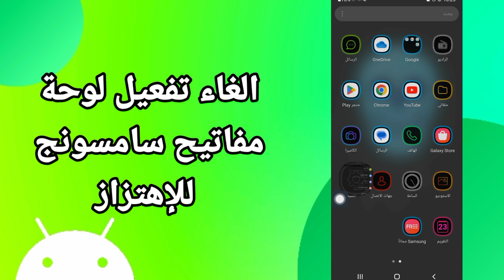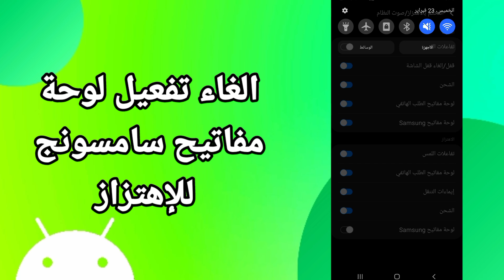كيفية طريقة الغاء وايقاف تفعيل وتشغيل لوحة مفاتيح سامسونج للإهتزاز على هاتف موبايل سامسونج اندرويد